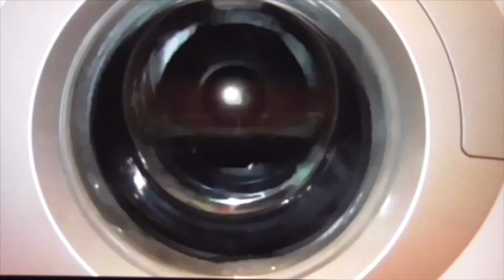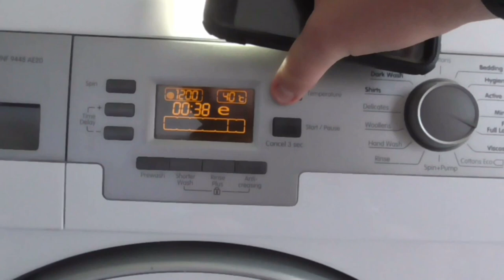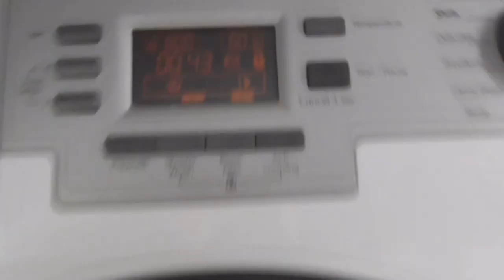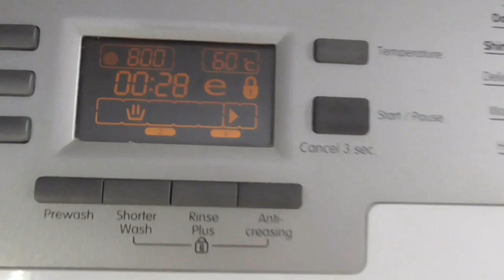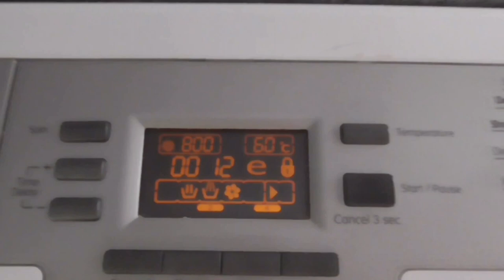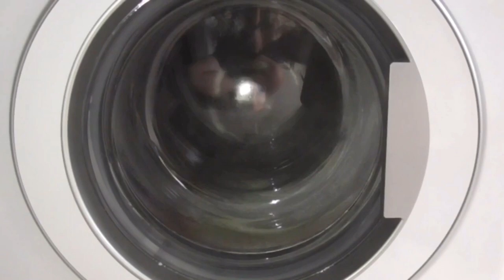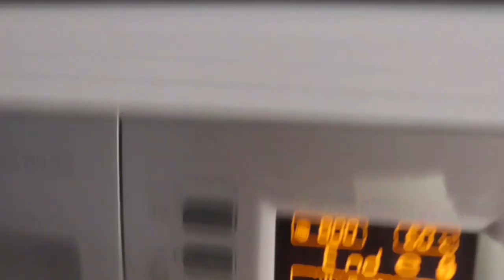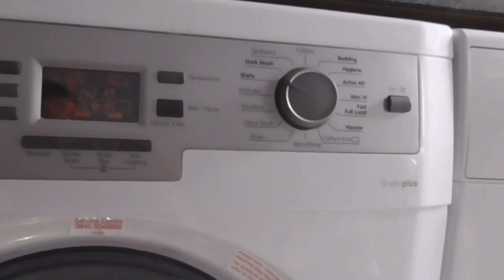Start Whites Blomberg Greenplus WNF9448 AE20 Shirts 60 Shorter Wash + Anti Creasing 800rpm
With New Detergent Of Daz Bed Of Roses Bio Powder